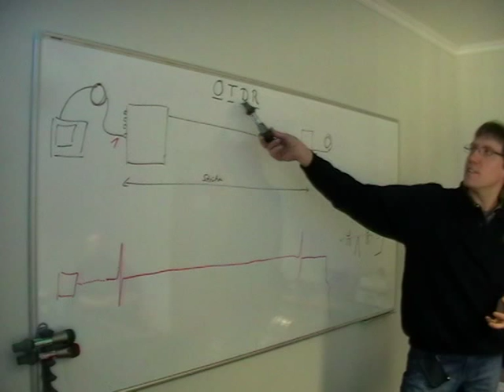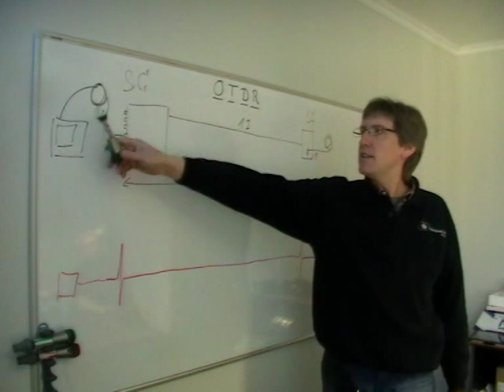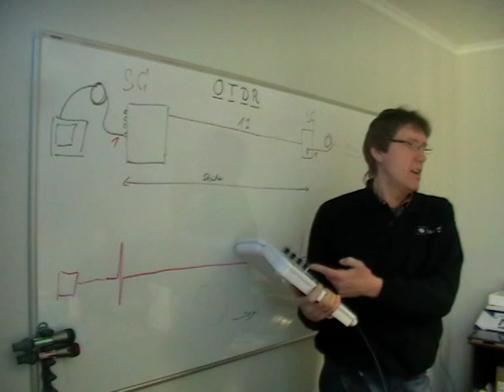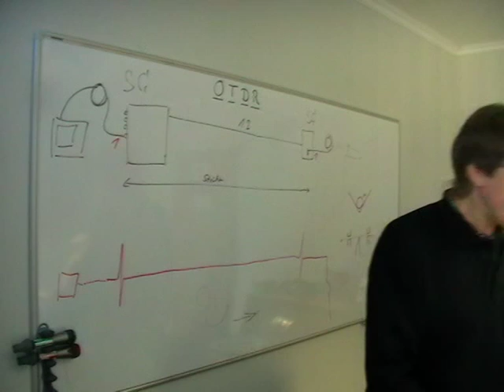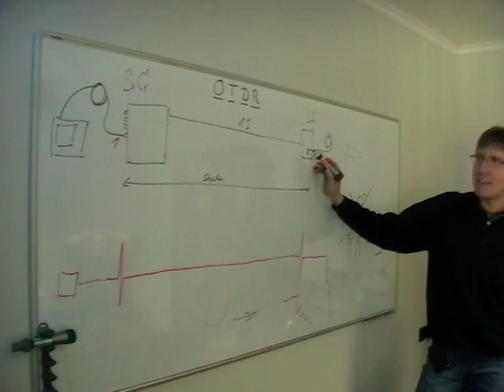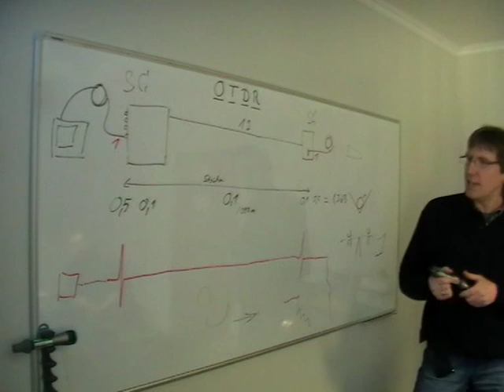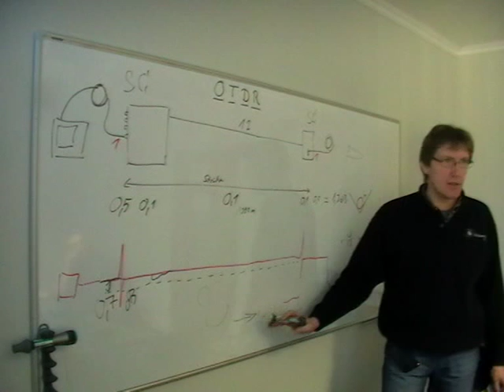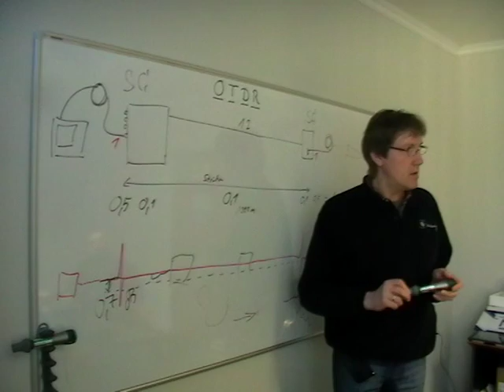WM_Brasil 11 OTDR Messung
Was ist eine OTDR Messung hier erklären wir die Grundlegende funktion und den Messaufbau